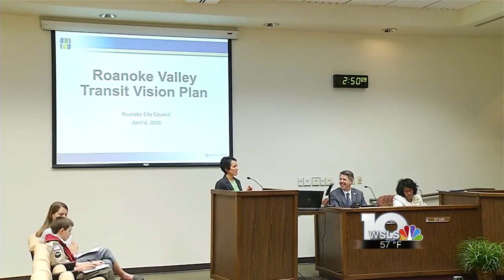Roanoke looks at new transit plan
Public transportation could soon be changing for the Roanoke Valley.